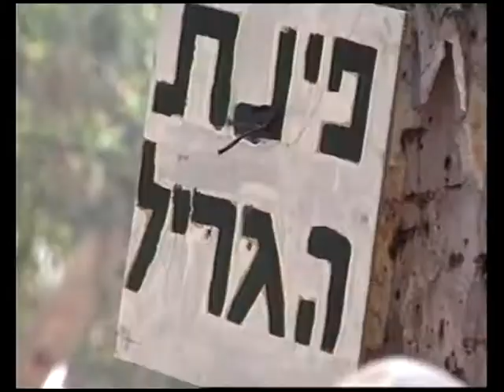יום העצמאות - קיבוץ יקום - שנות השמונים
Kibbutz Yakum - 80's - Independence Day